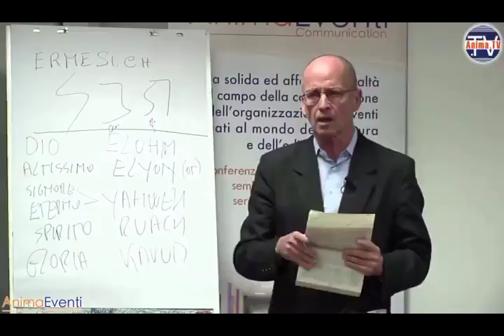MAURO BIGLINO IN BREVE: L'UOMO HA LA STESSA SORTE DEGLI ANIMALI.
GRUPPO FACEBOOK
TERRA MAGICK